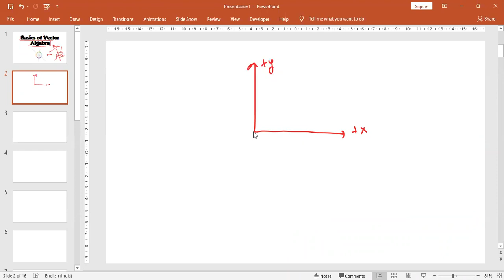Basics of Vector Algebra